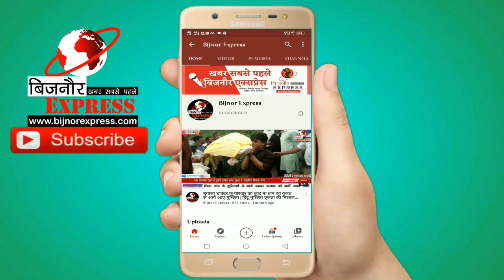Bijnor News || नजीबाबाद में हिन्दू मुस्लिम ने मिलकर की रोज़ा इफ्तार।